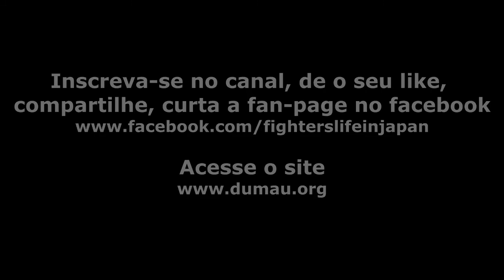FL - Dumau Tokyo Open 2015 - Robson Tanno